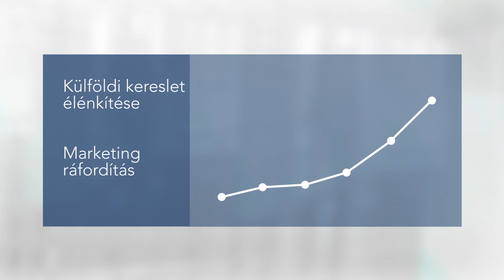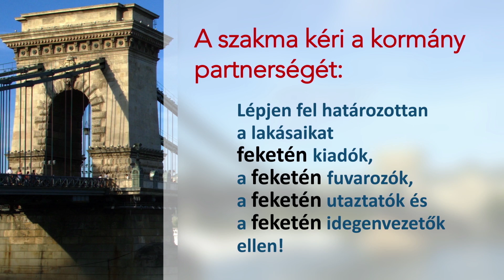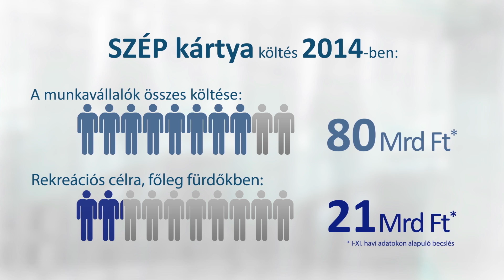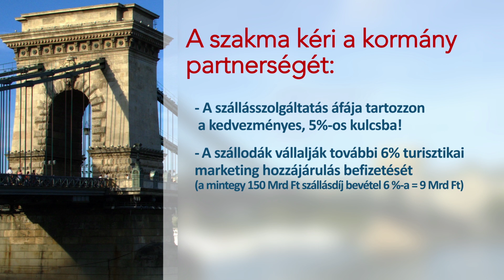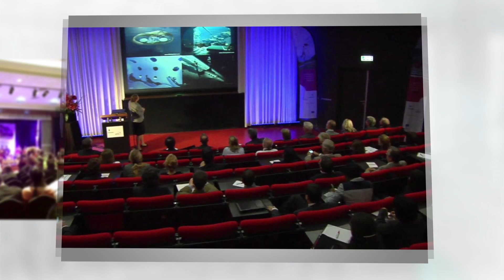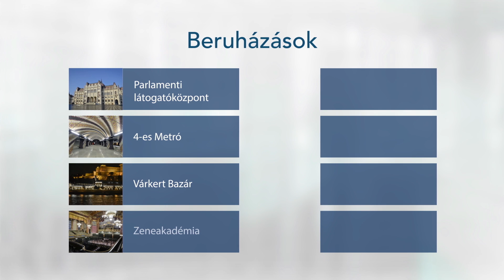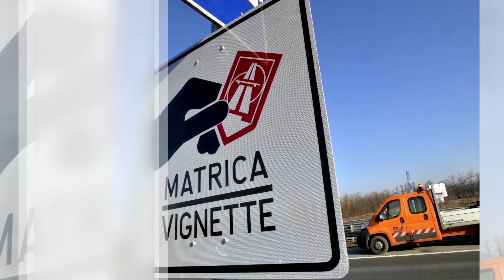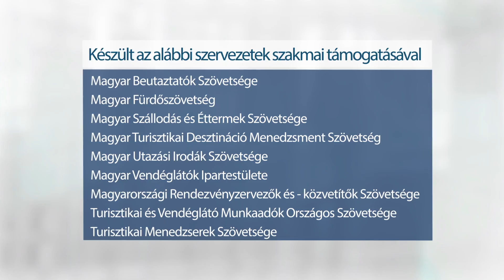Feb1 prezentáció 2015